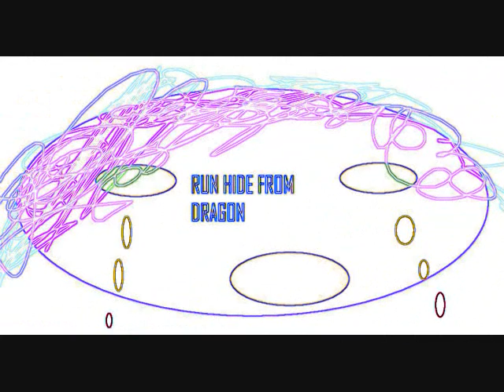Free Dragon by Margaret (Official Music Video)(EXCLUSIVE)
AMAZING MUSIC VIDEO. A HIT SINGLE.GREAT SINGER . THE NEW RIHANNA! NEW NUMBER ONE !